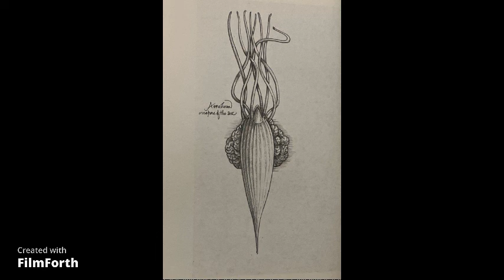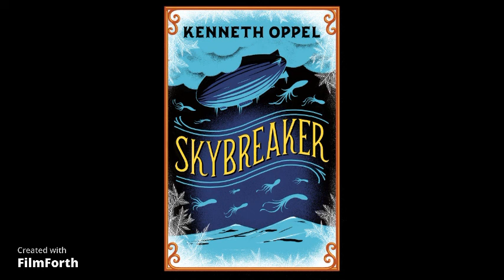Chapter 18- Marooned- Kenneth Oppel- Skybreaker